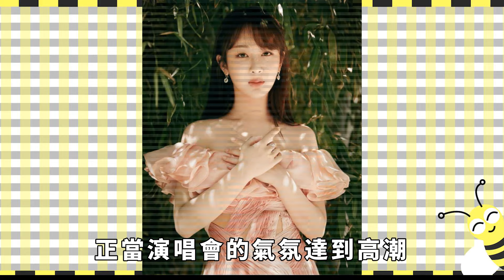他們才是真情侶？蕭戰隔空示愛楊紫「小新娘」！互動場面更刺激，楊紫臉紅到不敢看！瞞不住了，原來我們都錯了！【小娛叭叭叭】杨紫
肖戰楊紫遭洩漏！見面會透露情侶約會三個行程，與先前肖戰理想中的約會全部對應，難怪像是消失了一樣，原來在偷偷約會！
肖戰你是多喜歡楊紫撒嬌！出道週年紀念日，粉絲紛紛求餘生夫婦戀愛官宣，撇下他玩起你追我趕，粉絲為何偏偏就愛楊紫這個嫂子？